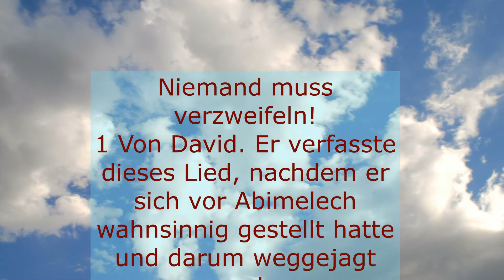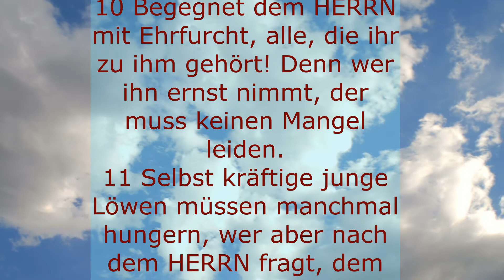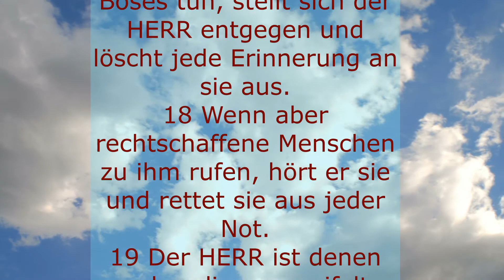29 April 2020 Losung& Lehrtext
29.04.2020 Mittwoch  Prediger 9,10 Alles, was dir vor die Hände kommt, es zu tun mit deiner Kraft, das tu. Römer 12,11 Seid nicht träge in dem, was ihr tun sollt. Seid brennend im Geist. Dient dem Herrn.